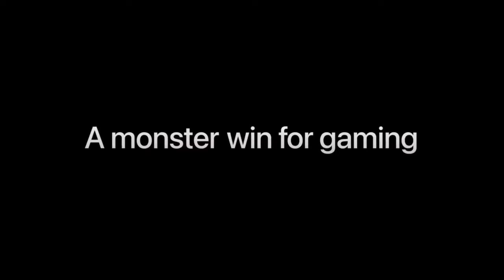Apple's MOST POWERFUL iPhone 15 Pro Yet?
Is Apple's iPhone 15 Pro the most powerful yet? Get the latest tech news on Apple's newest release and find out if it's worth the hype!

Get ready for the ultimate power upgrade! Apple's latest flagship, the iPhone 15 Pro, is rumored to be the most powerful iPhone yet, packed with cutting-edge features and specs that will blow your mind! From a lightning-fast processor to an incredible camera system, we dive into the latest leaks and rumors to explore what makes this iPhone truly special. Is it worth the hype? Watch to find out!